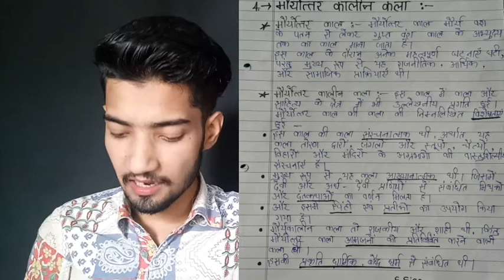मौर्योत्तरकालीन कला। By; Abdul Sadiq